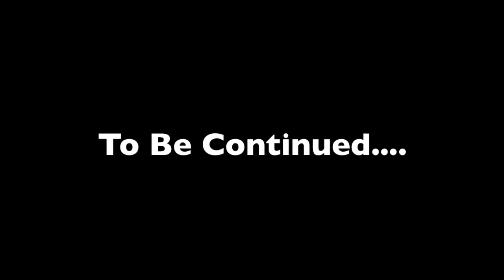The Extension: TV Watchmen